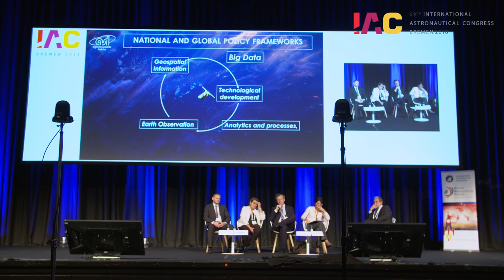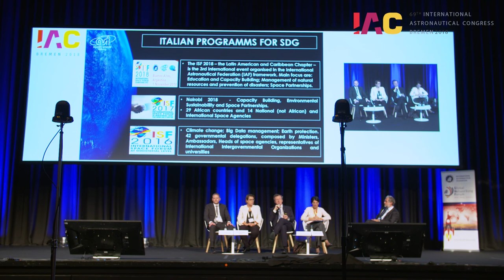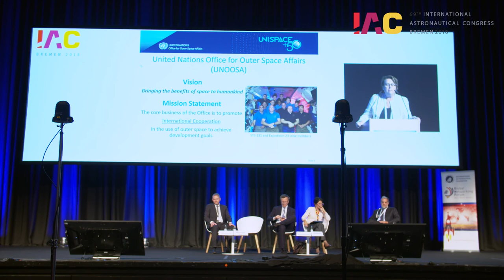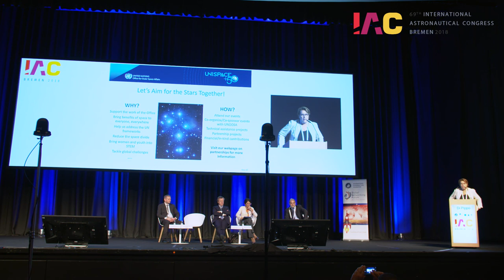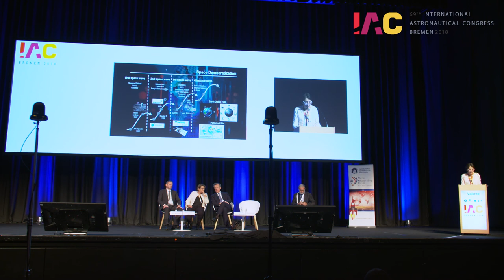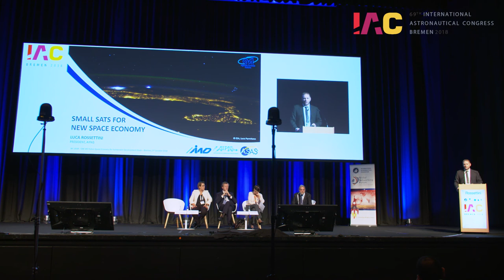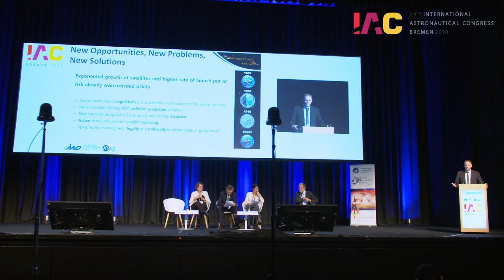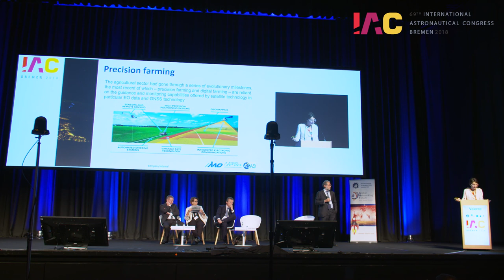IAC 2018 - GNF - Italian Space Economy for the Sustainable Development Goals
IAC 2018
Global Networking Forum
Italian Space Economy for the Sustainable Development Goals